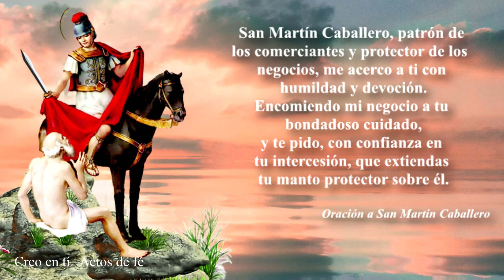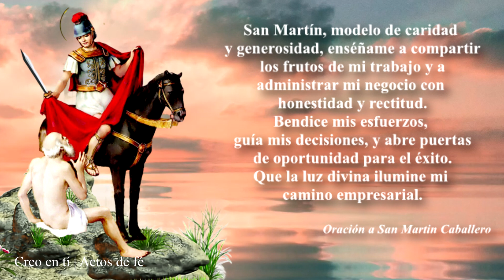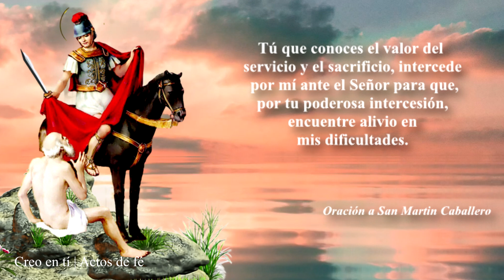ORACION a SAN MARTIN CABALLERO - Atrae PROSPERIDAD a tu CASA, EL NEGOCIO Y EL TRABAJO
0:00​ ǀ Introducción
1:00​ ǀ Oración 1
2:35 | Oracion 2

Agradecemos mucho su suscripción.🙏🙏🙏